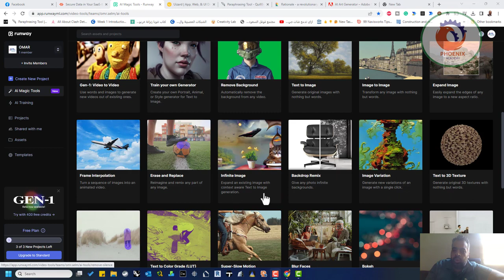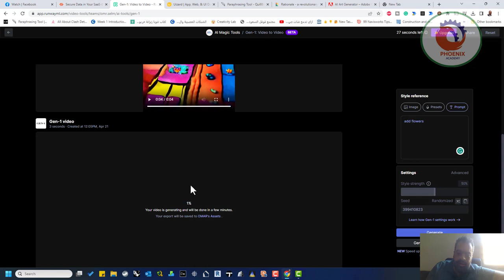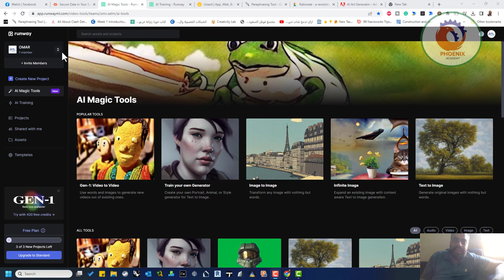runwayml التعديل على الفيديو بالذكاء الاصطناعي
❤️ روابط التواصل
✅ انستجرام